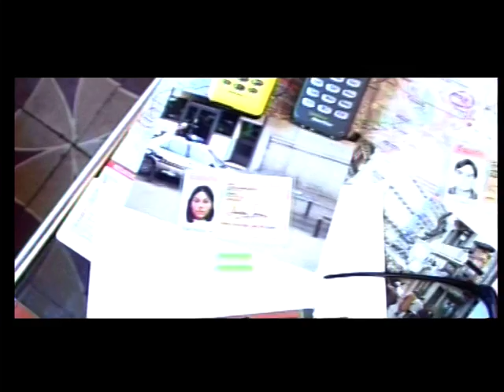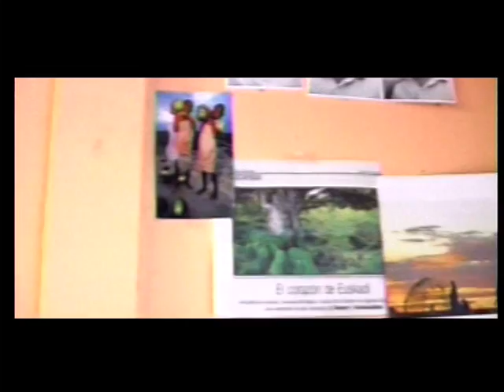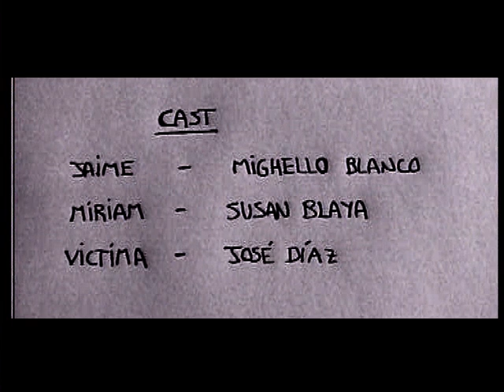¿ETA ZER? ¿Y qué?. Escuela de cine Metrópolis c.e.